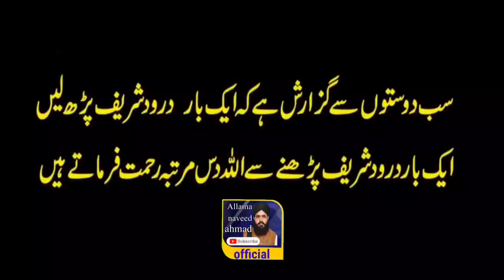Khwab mein opar charhna | khwab mein upar chadna | khwab mein opar jana | khwab mein charhna اوپر جا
As slam o alaikum brother's and sister's! Aj hum ap sy Khwab mein opar charhnay ki tabeerein share kar rhy hain iski mukhtalif soortein hain aur unki mukhtalif tabeerein hain maslan deewar par charhna chat per charhna pahar par charhna seerhi par charhna waghera. Is sy apko bhut ziyada faida aur maloomat hasil hun gi.
Jzak Allah o khair.